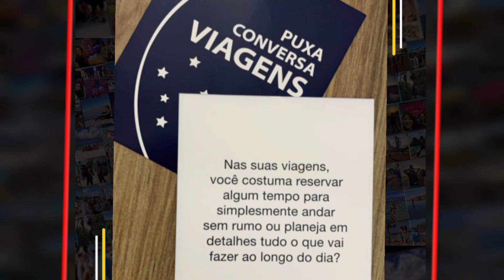💛 Papo de Viagem | Vocês montam roteiro nas viagens?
Bora bater papo sobre viagens? Qual será a pergunta dessa vez?

Vem saber o que contamos das nossas experiências e vamos amar saber como é com você também!

Não deixem de COMENTAR o que acharam e também de CURTIR pra dar aquela moral pra gente!

🔸Ainda não é inscrito? Poxa.. já se inscreve então! Toda semana tem vídeo novo cheio de conteúdo bacana com muito humor!

E bora viajar!!! =D